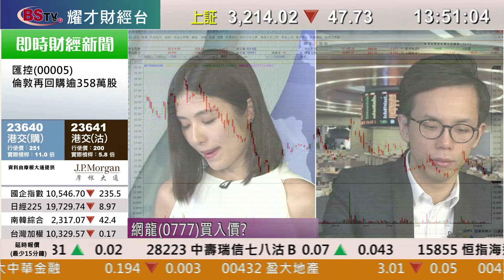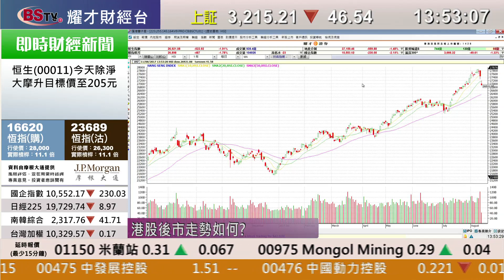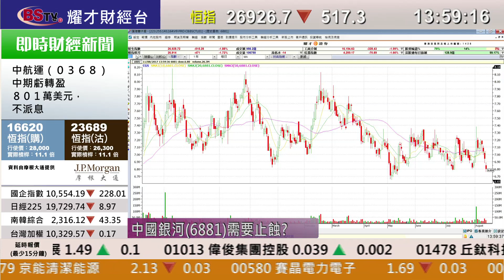耀才財經台 即市攻略 區淑妍 陳偉聰－騰訊控股(0700)前景分析；有問必答：2318、1186、2628